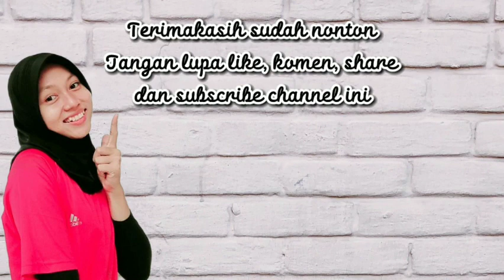LUAR BIASA 😱‼️TIM ESTAFET 4×100M PUTRA JAWA TIMUR BERHASIL KUASAI LINTASAN DAN RAIH MEDALI EMAS